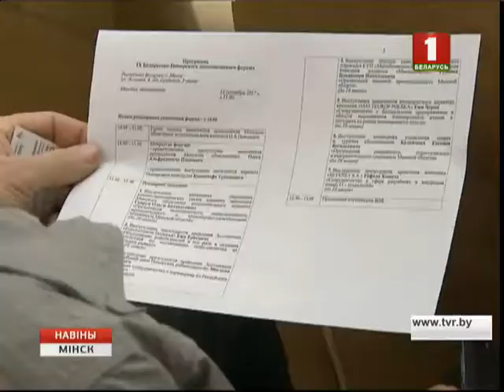У Мінску праходзіць 9 Беларуска-Паморскі эканамічны форум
Дэлегацыя з Польшчы - бізнесмены, кіраўнікі прамысловых і IT-кампаній - сустрэлася з губернатарам Мінскай вобласці і кіраўніцтвам аблвыканкама. Абмеркавалі эканамічны, прамысловы і турыстычны патэнцыял цэнтральнага рэгіёна.